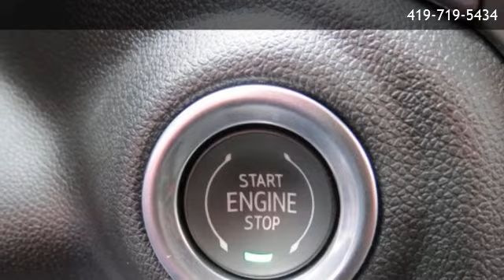2019 GMC Sierra 1500 SLE - Toledo, OH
Ballas Buick GMC
 is offering a 2019 GMC Sierra 1500 SLE in Toledo, OH.

Stock Number: T56919
Engine: 8 Cylinder
Transmission: 8-Speed
Exterior Color: Blue
Interior Color: Jet Black

8-Speed 8 Cylinder Four wheel drive Seat adjuster Seat adjuster Seat Floor covering Floor mats Floor mats Steering column Steering wheel Instrument cluster Driver Information Center Compass Exterior Temperature Display Brake lining wear indicator Windows Window Windows Door locks Remote Keyless Entry Cruise control Air conditioning Air vents Power outlet Mirror Assist handles front A-pillar mounted for driver and passenger Tires Wheel Tire Tire carrier lock keyed cylinder lock that utilizes same key as ignition and door Bumper Bumper CornerStep Moldings Grille (Chrome surround with high gloss Black mesh and Chrome inserts.) Headlamps Taillamps Mirrors Mirror caps Glass Lamps Tailgate Tailgate Tailgate and bed rail protection caps Tailgate Door handles Transmission Rear axle Pickup bed GVWR Automatic Stop/Start Alternator Battery Frame Recovery hooks Cargo tie downs (12) Steering Capless Fuel Fill Exhaust Exhaust engine StabiliTrak Daytime Running Lamps LED signature lighting Airbags OnStar and GMC connected services capable (Fleet orders receive a 3-month trial. Visit onstar.com for coverage map GMC Connected Access with 10 years of standard connectivity which enables services such as Rear Vision Camera Teen Driver mode configurable feature that lets you activate customizable vehicle settings associated with a key fob Tire Pressure Monitoring System with Tire Fill Alert (does not apply to spare tire) Rear Seat Reminder

Ballas Buick GMC
5715 Central Ave
Toledo,OH 43615